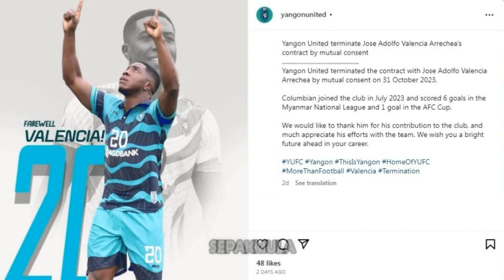PSMS MEDAN DIKAITKAN DENGAN PENYERANG ASAL KOLOMBIA JOSE VALENCIA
MANTAN PENYERANG TIMNAS KOLOMBIA U20 JOSE ADOLFO VALENCIA KINI DIKAITKAN DENGAN PSMS MEDAN
JOSE VALENCIA DIPROYEKSIKAN UNTUK MENGGANTIKAN MATHEUS SOUZA YANG DILEPAS PSMS MEDAN